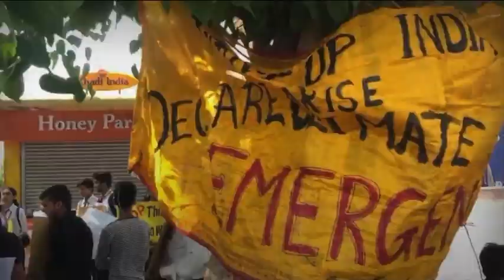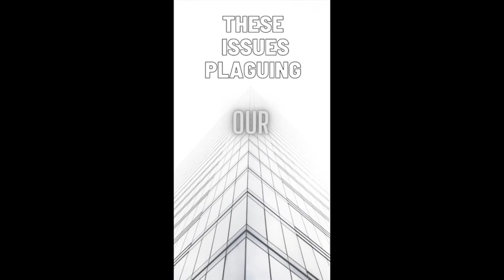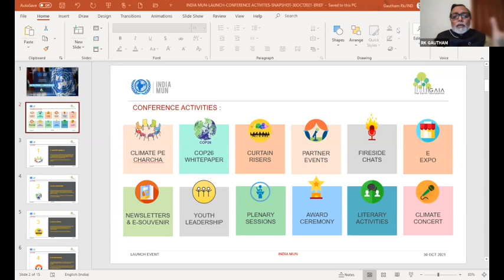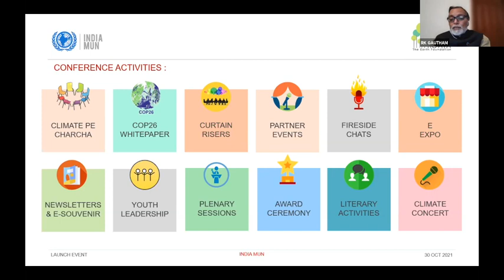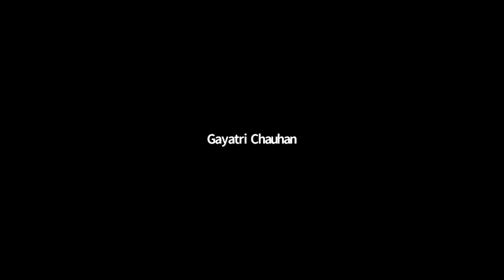India’s Youth for Climate Action | Launch of India MUN 2021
If we were to create an environmentally stable and resilient planet, it is our Youth – India’s youth who will have a greater say in creating it. We bring to you India MUN, a platform for India’s Youth to collaborate, think, discuss, and derive innovative solutions that will help us resolve climate-centric issues ranging from local to regional levels and eventually at the country level. A unique collaboration between students, academia, and educational boards along with support from corporates in India – India MUN, a national programme will help unite our youth towards climate action.

0:00 Introducing India MUN
0:30 Ovais Sarmad [UNFCCC]
2:30 Welcome Address by Ms. Vijayalakshmi
7:10 Vision Address by Ms. Gayatri Chauhan
11:05 Guest Address by Mr. Suresh Prabhu
16:07 Guest Address by Mr. Satya Tripathi
17:48 Guest Address by Mr. Patanjali Jha
20:55 Guest Address by Mr. Mahesh Krishnamurti
22:56 Guest Address by Shri Br. Maheshwara Chaitanya
28:00 Guest Address by Ms. Pauline of TechnoIndia
31:21 Students & Teachers for India MUN
34:17 Programme Plan and Activities for 2021by Mr. RK Gautham
46:20 Vote of Thanks